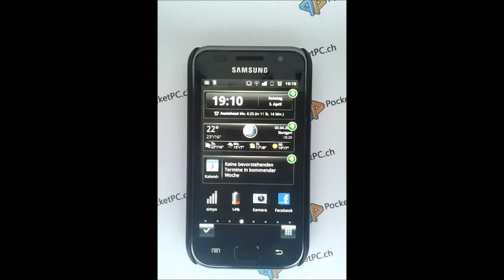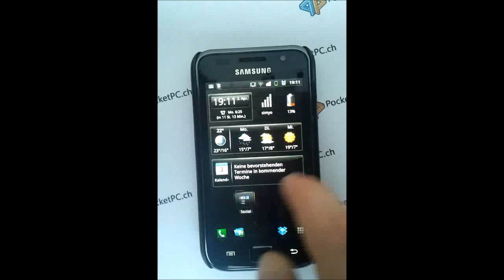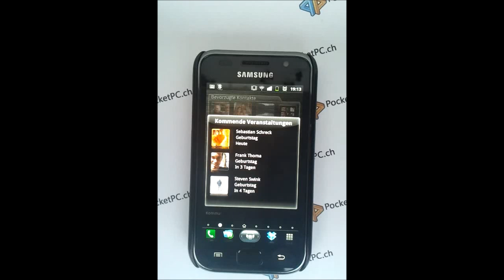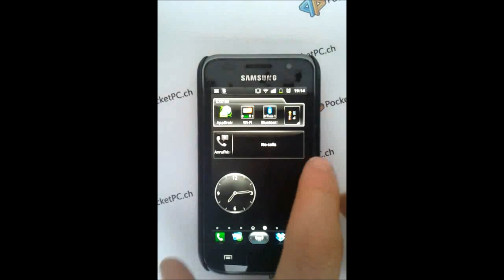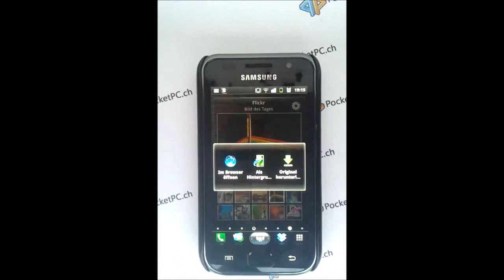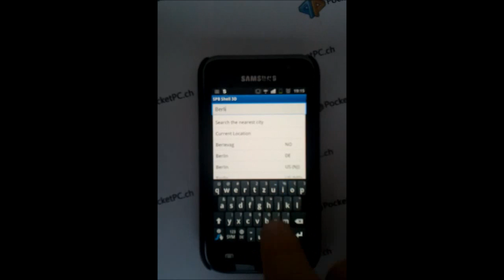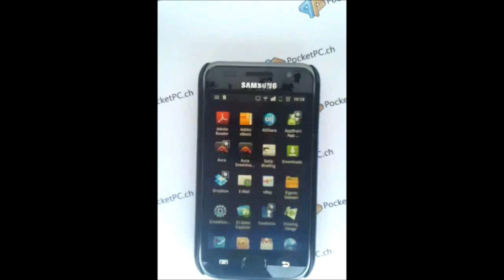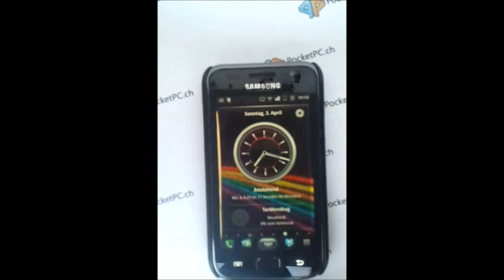SPB Shell 3D für Android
präsentiert SPB Shell 3D für Android